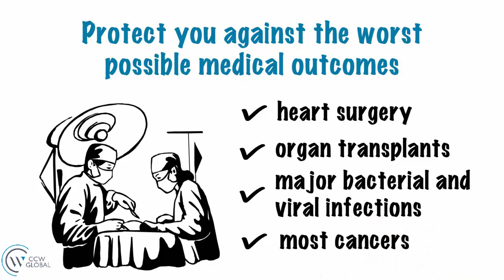What is Inpatient Health Insurance?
AskCCW WhatIs Inpatient Health Insurance?

Designed to protect you against the costs of healthcare requiring an overnight stay in a hospital, Inpatient benefits are the core of all health insurance plans.

to learn more now!